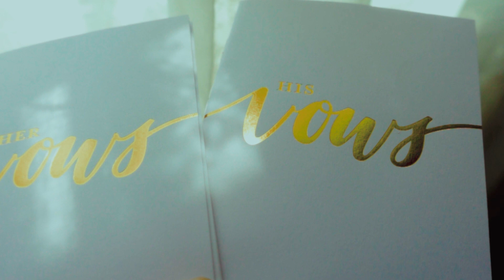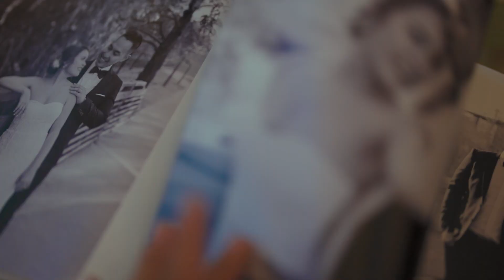2022 May 8 - Wilson and Natalie wedding